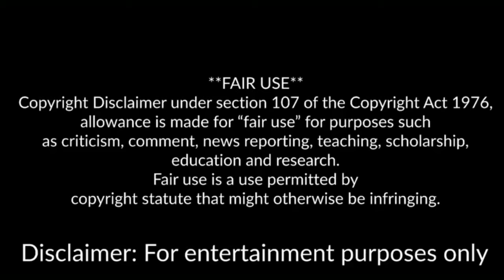🔵🔴 LAMAR ODOM SAID WHOREHOUSE POISONED HIM TRYING TO KILL HIM☠️💀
Lamar Odom claims Dennis Hof poisoned him while he was partying at the brothel in 2015. Odom suffered 12 seizures and 6 strokes after spending $75,000 for a four-day bender at the brothel but claims he didn't do any drugs that night.